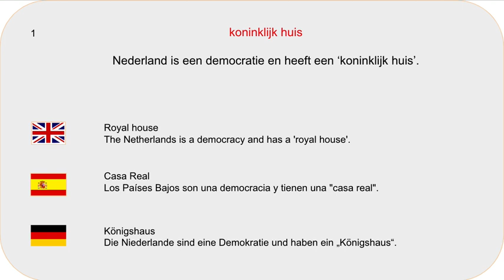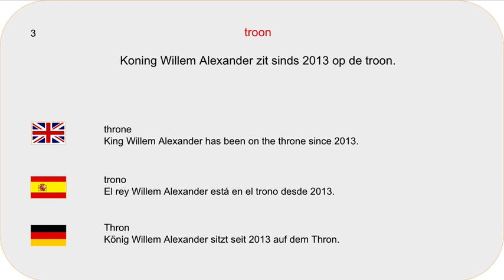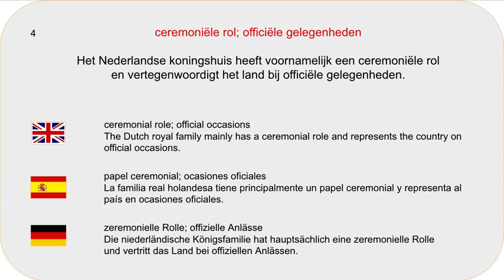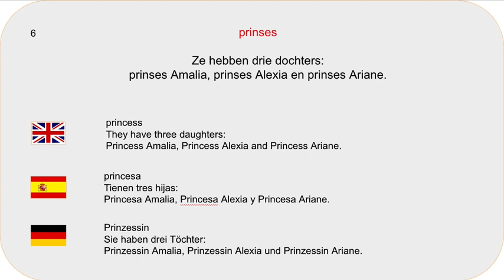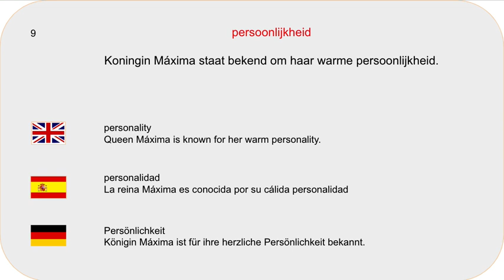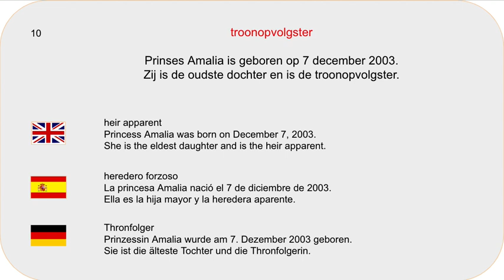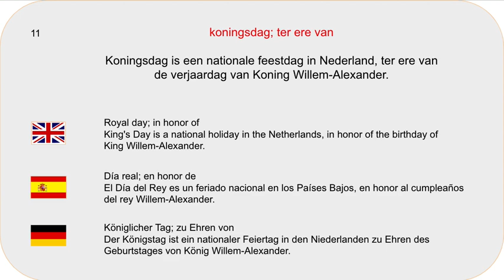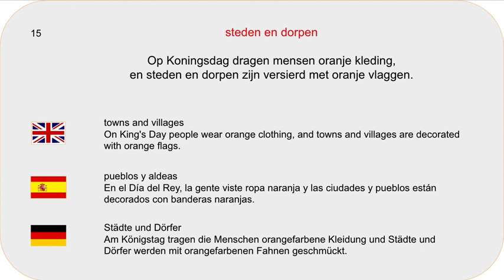Intermediate Level DUTCH | Practice With The Royal Family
Build your Dutch vocabulary with free lessons!
Best learning Dutch videos, Easy and Funny!
You will find free vocabulary videos, dutch grammar videos en exercises.

Please share and like if you enjoyed the videos :) thanks so much